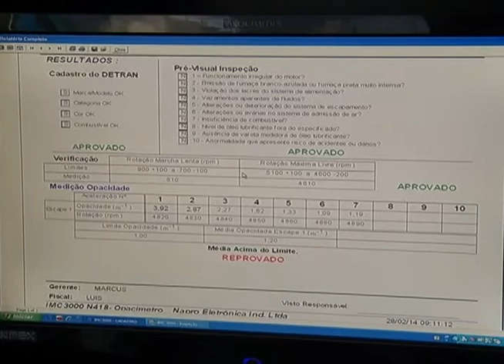Prefeitura de BH faz operação oxigênio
Faça chuva ou sol, o ar precisa ser de qualidade! Mas nos grandes centros, por causa do trânsito intenso, o que respiramos é fumaça